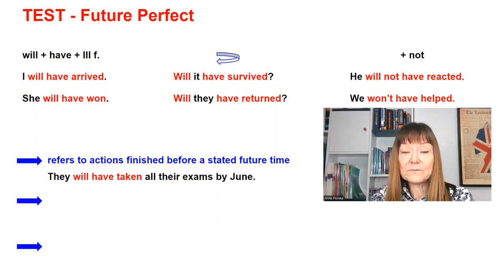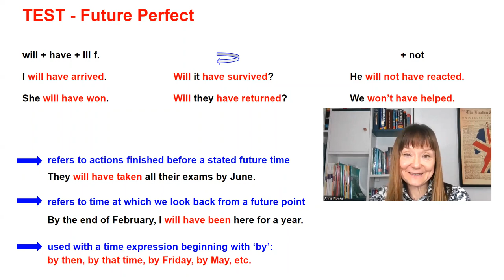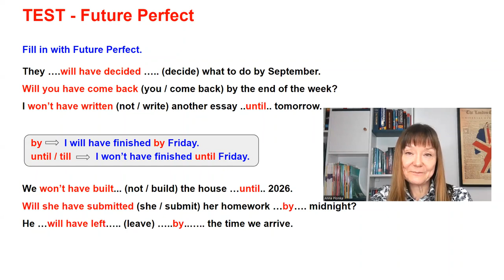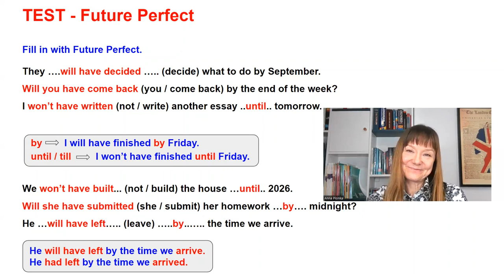TEST - czas Future Perfect - budowa, zastosowanie + test z dodatkowym komentarzem.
Jak zbudować czas Future Perfect? Kiedy stosujemy czas Future Perfect? Krótkie wyjaśnienie wraz z testem na zakończenie.